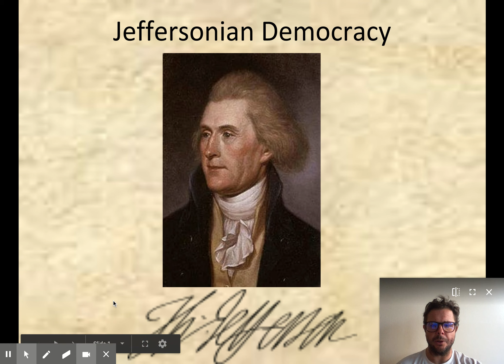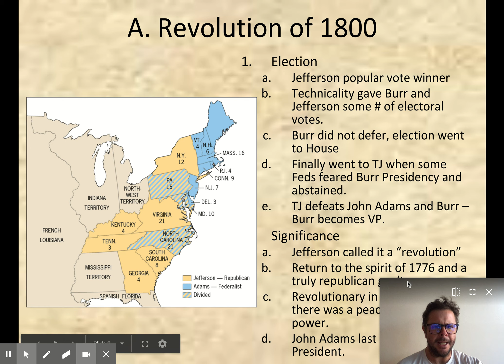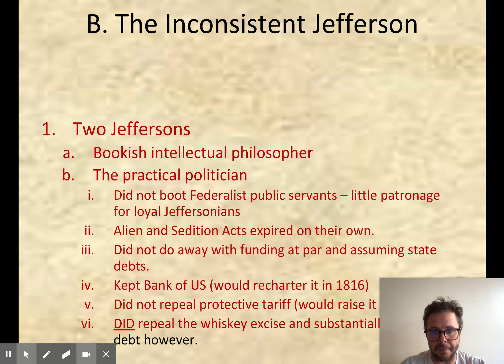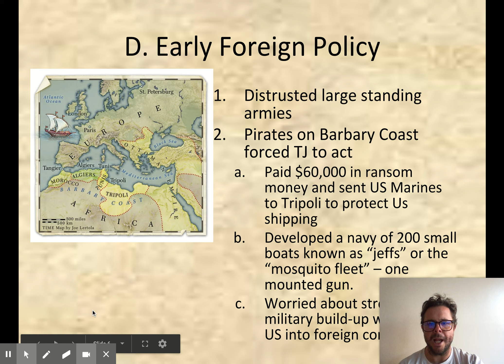Jeffersonian Democracy - Part1 revolution of 1800